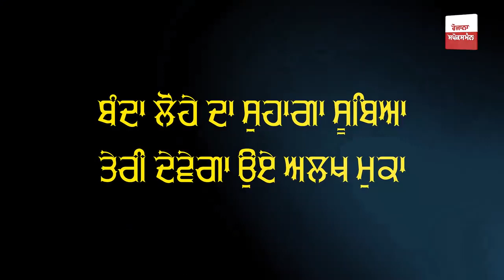ਕਰੋ ਦਰਸ਼ਨ 400 ਸਾਲ ਪੁਰਾਣੀਆਂ ਬਾਬਾ ਬੰਦਾ ਸਿੰਘ ਬਹਾਦੁਰ ਦੀਆਂ ਗੁਪਤ ਗੁਫਾਵਾਂ ਦੇ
ਬਾਬਾ ਬੰਦਾ ਸਿੰਘ ਬਹਾਦਰ ਦੀਆਂ ਗੁਪਤ ਗੁਫਾਵਾਂ ਜਿੰਨਾ 'ਚ ਸਿੰਘ ਘੋੜੇ ਸਮੇਤ ਲੰਘ ਜਾਂਦੇ ਸੀ